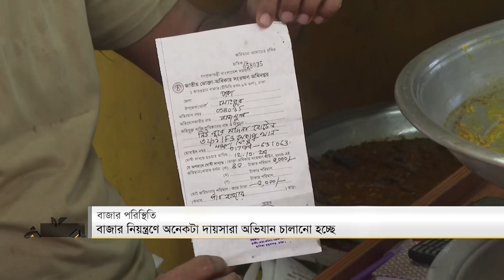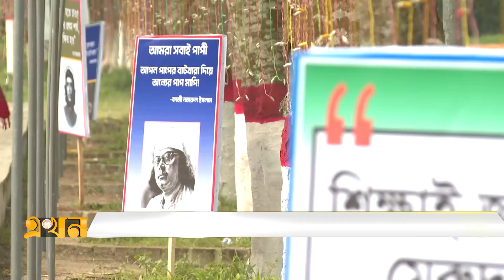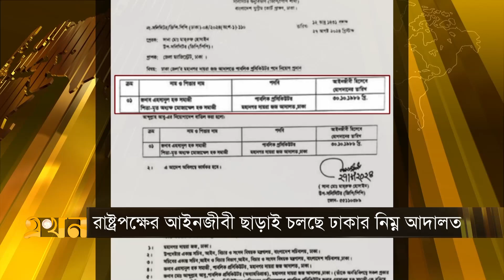এখন দুপুর | ১২ অক্টোবর ২০২৪ | দুপুর ২টা | Hilsha Price | CMM Court | Durga Puja | Ekhon TV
Our Office Address:
EKHON TV
City Park Lane
19 Hatkhola Road, Wari
Dhaka-1203
Bangladesh